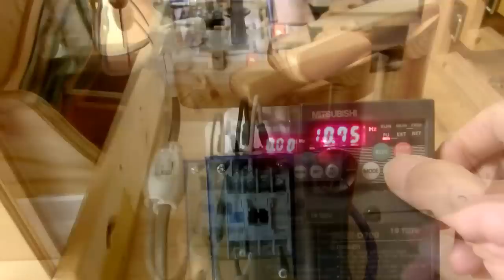Mikiono's homemade scrollsaw